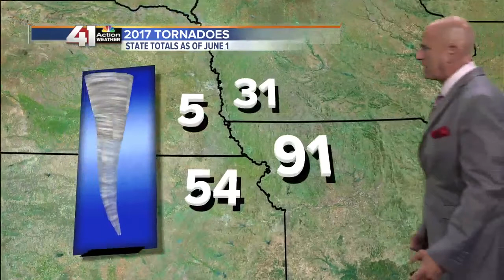Tornadoes State By State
Number of tornadoes by June 1